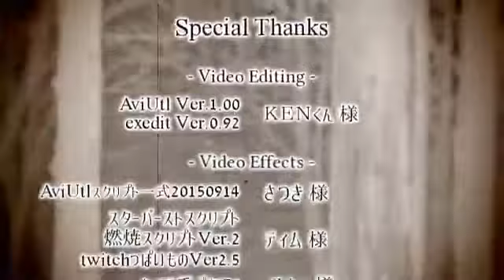【MEIKO,KAITO,MIRIAM】七つの愛罪 【オリジナルMV】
singers: Meiko,Kaito,Miriam